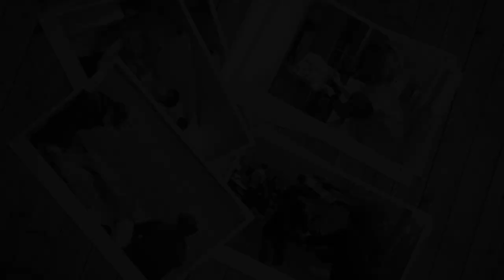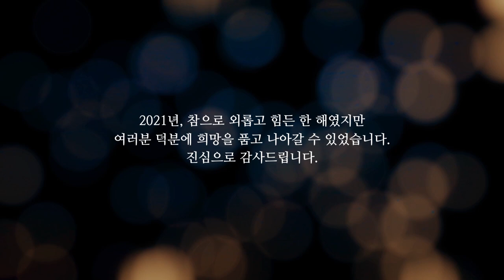2021년 자원봉사자 만남의 날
2021년 자원봉사자 만남의 날

구청장 축사, 자원봉사활동 사진, 자원봉사 유공자 표창 수상자 인터뷰 등